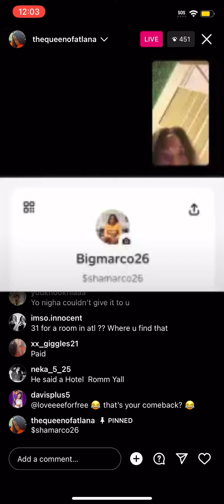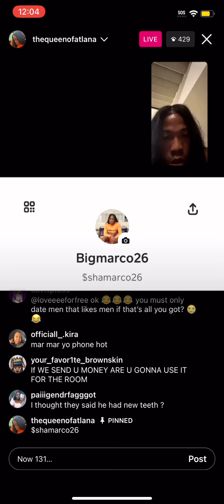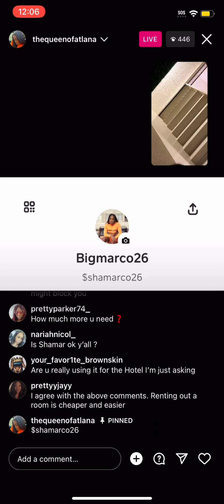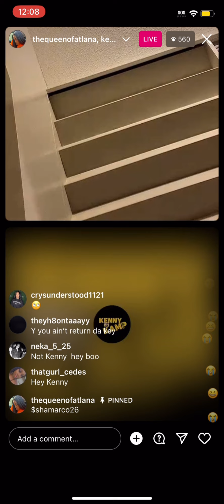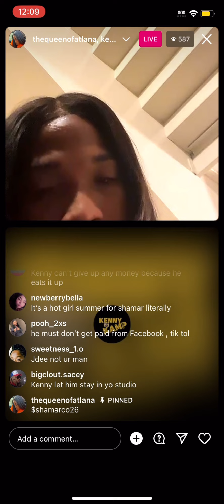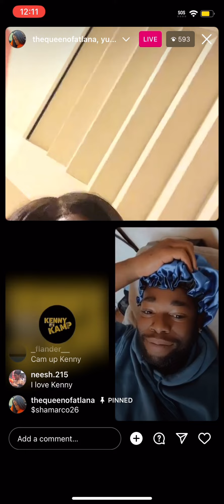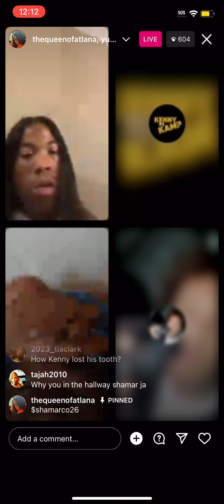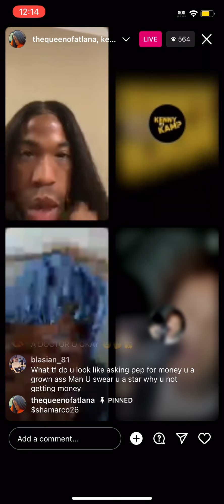Shamar on live asking for 131 dollars